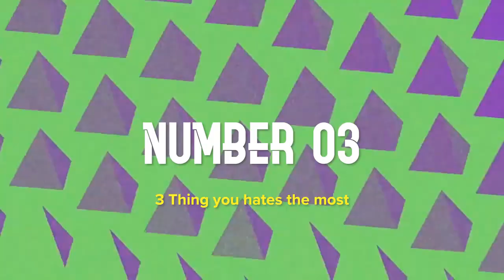10 THINGS YOU DON'T KNOW ABOUT BELLA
Just so you know, Bella is a secretive person. Banyak berahsia. Adakah kru Simple berjaya merungkai setiap fakta mengenai host kegemaran korang ni?

👋🏼 Hello SimpleSquads! 😘

Production Crew:
Producer -
Audio -
Editors -